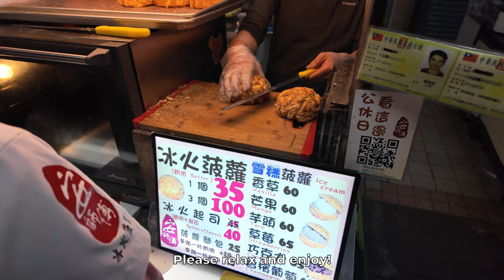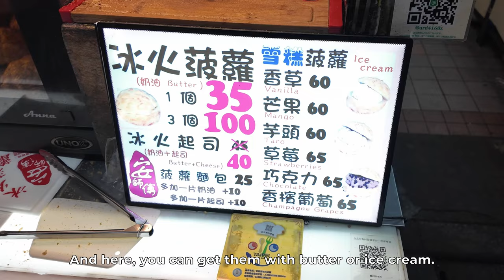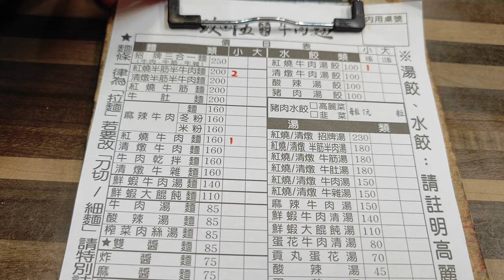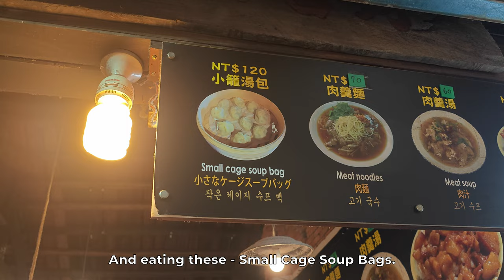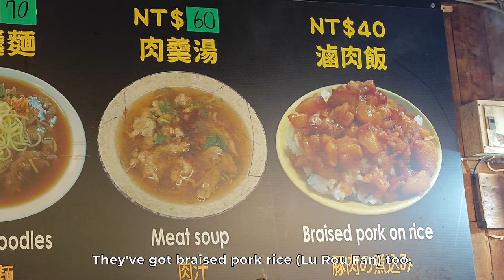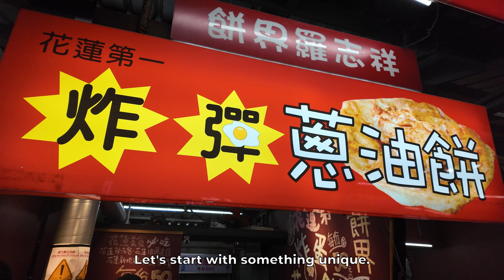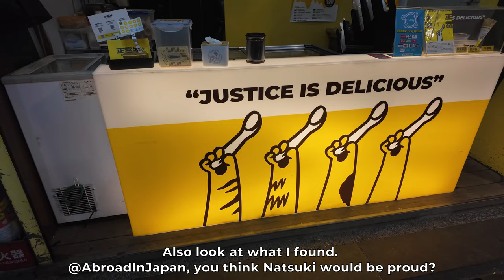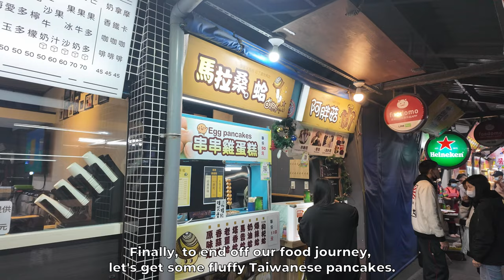Taiwanese Street Food - 10 Things You Have To Try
Experience Taiwan's Street Food in the form of 10 delectable food items from night markets, street food stores, and more!

Places visited:
Dongdamen Night Market
Jiu Fen Old Street
Jiou Wu Beef Noodles

00:00 Intro
00:30 Black Pepper Buns / Hu Jiao Bing
02:21 Pork Wrapped Leeks
02:56 Pineapple Bun with Ice Cream
04:28 Beef Noodles
05:50 Dumplings in Beef Soup
06:18 Spirited Away Vilalge
06:29 Small Cage Soup Bag (Soup Dumplings / Xiao Long Bao)
07:50 Braised Pork on Rice / Lu Rou Fan
08:35 Deep Fried Egg / Zha Dan
09:27 Chinese Roast Pork
10:11 XXL Fried Chicken
11:00 Heart Egg Pancakes
11:20 Outtro + Tribute